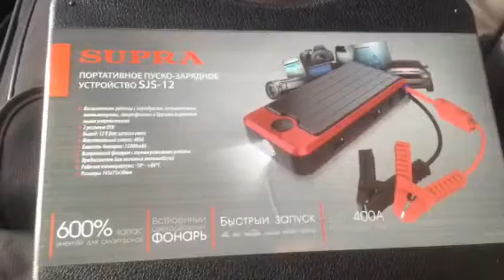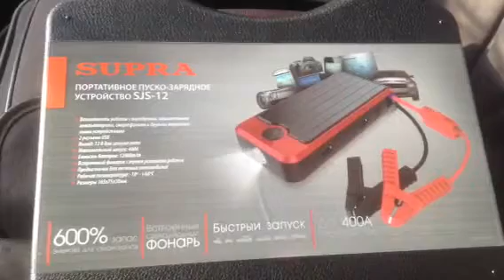Supra sjs-12 портативное пуско-зарядное устройство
Личный опыт использования. Отзыв.